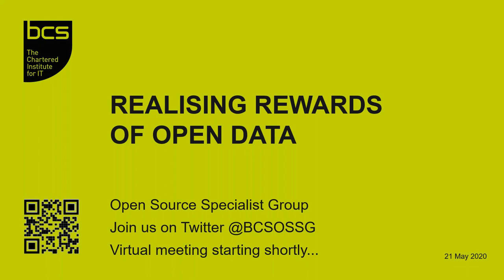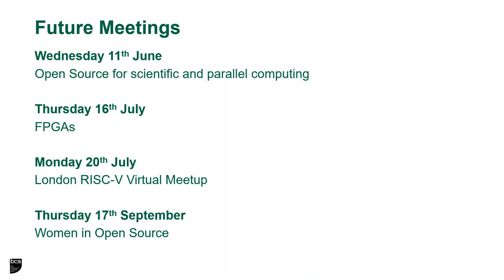Introduction to the Realising Rewards of Open Data evening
Presented by Simon Worthington